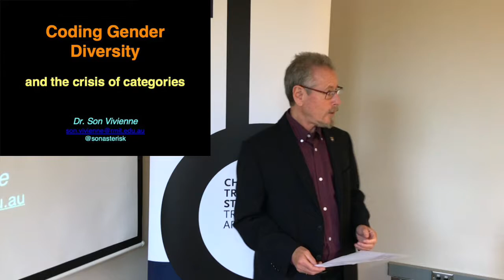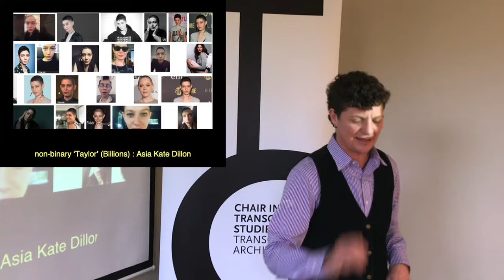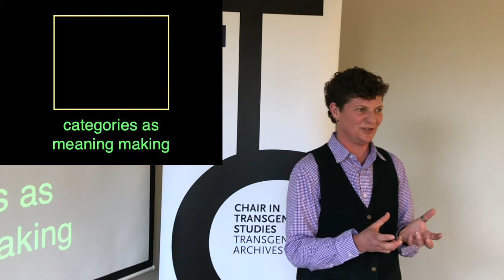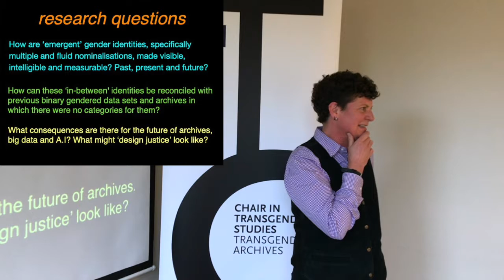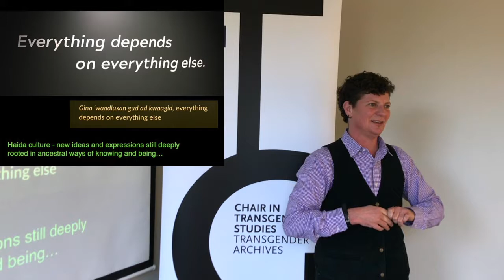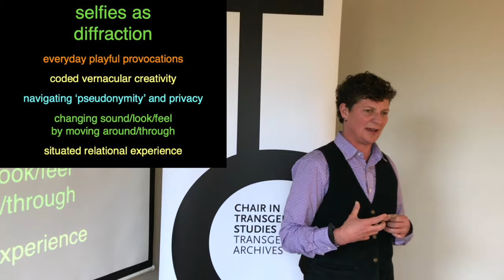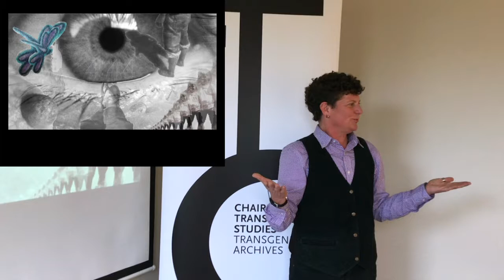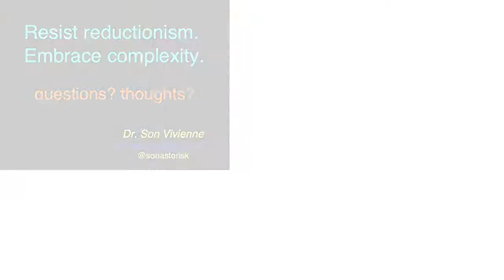Son Vivienne - Visiting Speaker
Son Vivienne

"Code-switching Identities: curating networked presence"
Visiting Scholar - RMIT University, Australia

Friday, Oct. 5th, 2018 12:00-1:30 PM
UVic - CORNETT A317

BIO: Son Vivienne is a Post-Doctoral Researcher at Creative Agency and the Digital Ethnography Research Centre at RMIT. Their principal expertise is digital self-representation, online activism, queer identity, and rhetorical strategies/feminist practices for speaking and listening across difference. Son is also involved in community development and arts as an activist, workshop facilitator and media-maker. Son is author of Digital Identity and Everyday Activism: Sharing Private Stories with Networked Publics (Palgrave Macmillan) and co-author/co-editor of Negotiating Digital Citizenship: Control, Contest, Culture (Rowman & Littlefield).  Son curates several collective storytelling websites for queer gender-diverse communities and has over twenty years of multi-media production and distribution experience. As an award-winning writer/director/producer of drama and documentaries, they tackled subjects as diverse as youth suicide; drug cultures in Vietnamese communities; and lesbian personal columns. Their film work includes multi-lingual (Vietnamese-English and Adnyamathanha-English) and multi-modal (animation, micro-docs, digital storytelling and interactive web-platforms) projects that reflect their comparative, cross-cultural and critical approaches to communication and storytelling. You can contact Son via their or twitter @sonasterisk.

ABSTRACT: Non-binary gender identities pose a problem for international provision of education, health services and citizenship, and yet gender-diverse stories proliferate in a multitude of online spaces and are increasingly visible in mainstream media. Could the co-incidence of new ‘beyond-dualistic’ ways of being neither wholly male/female and online/offline, spell an end to finite and binary ways of being and doing gender? This project examines the intersections between emergent gender categories and fluid, multiple digital identities. It engages discrete groups of young gender-diverse people, their parents, educators, health providers and policy makers, in short creative workshops, where they each produce a pseudonymous, ‘ungendered’ selfie. These fragments of self will be curated in an online archive/website and exhibition at RMIT University in Melbourne, Australia. Images and reflections will also be used as prompts at a Symposium in which we unpack the many ways we may like to be categorised and archived in more formal institutions of governance, education and citizenship.